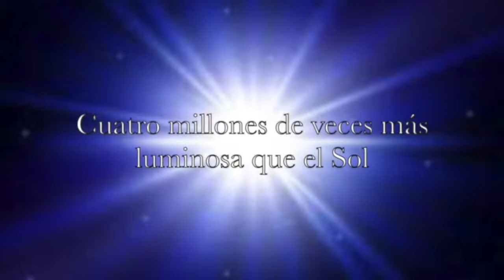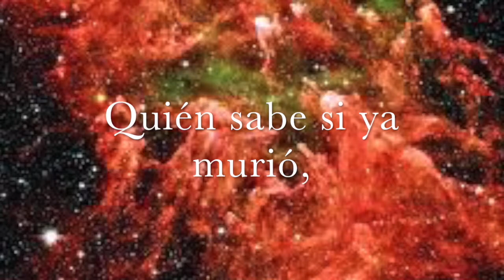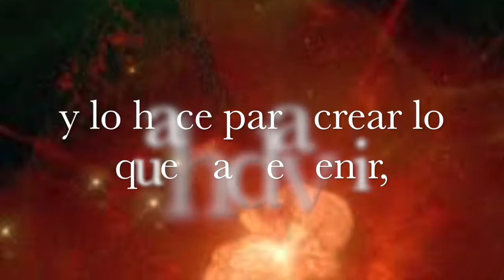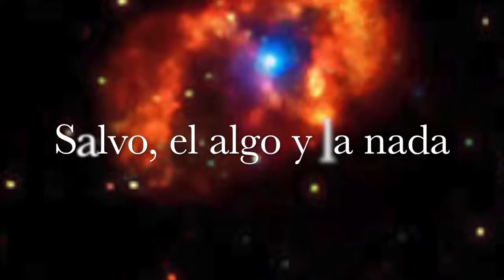Eta Carinae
Un conflicto a punto de estallar. La violencia que destruye para crear algo nuevo. Es el modo en que lo hace el Universo.